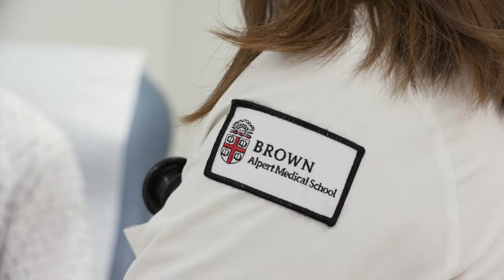Opening Doors for Physicians of the Future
By recruiting and supporting more aspiring physicians from underrepresented groups, like Krissia Rivera Perla ’15 MD’21, the Warren Alpert Medical School is increasing diversity at Brown and shaping the future of effective patient care

Brunonia is the online home for Brown alumni, family and friends. Get involved. Give back. Make lifelong connections.